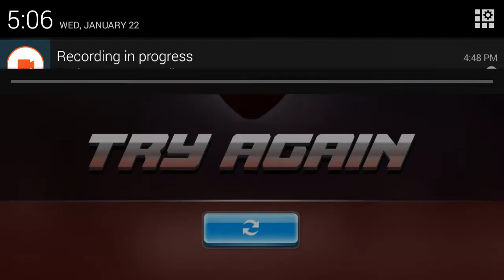8 Ball Pool City Game Play Video By Gaming Is Our food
8 Ball Pool City Game Play Video By Gaming Is Our food